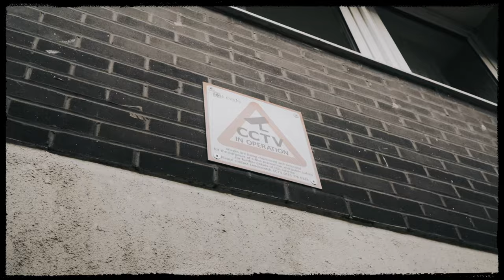Fresco - Home (Music Video) | Mixtape Madness